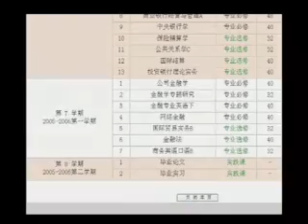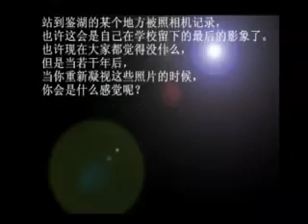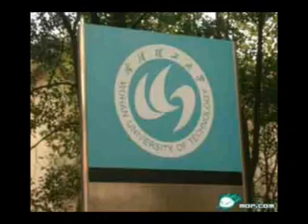my campus2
this is my first video for my campus,maybe it is the last time.As it said, and perhaps I left the final images in schools .now,last time,I still said that i am a student of WuHan university of teachnology.